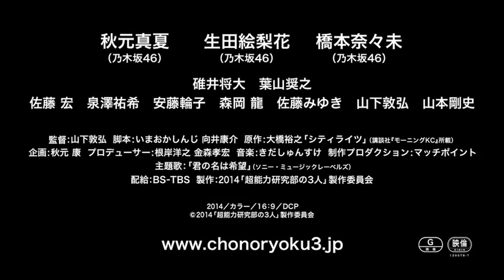乃木坂46の秋元真夏、生田絵梨花、橋本奈々未が初主演する映画『超能力研究部の３人』予告編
‹ストーリー›
　北石器山高校「超能力研究部」に所属する育子（生田絵梨花）、良子（秋元真夏）、あずみ（橋本奈々未）は、いわゆる「いけてない女子」で、日々超能力研究に勤んでいる。ある日、同級生の森（碓井将大）が易々とスプーンを曲げるのを目撃、なかば強引に入部させた。森には　人の心を読める超能力もあり、メンバーにはあっさりと「実は僕、宇宙人なんだ」と告白する。森君はきっと生まれた星に帰りたいんじゃないかなーと3人は勝手に決めつけ、高価なUFOマシーンを購入すべく無茶を重ねてゆく。果たしてUFOはこの町に舞い降りて来るのか・・？彼女たちはスプーンを曲げる事はできるのか・・？物語は3人のアイドルが山下監督の厳しい指導のもと「女優」へと脱皮する悪戦苦闘過程と巧みに二重写しされながら進んでゆく――。

キャスト：秋元真夏　生田絵梨花　橋本奈々未　碓井将大　葉山奨之　佐藤宏　泉澤祐希　安藤輪子　森岡龍　佐藤みゆき　山下敦弘　山本剛史
監督：山下敦弘
脚本：いまおかしんじ 向井康介
原作：大橋裕之「シティライツ」（講談社『モーニングKC』所蔵）
企画：秋元康
１２月６日（土）より全国ロードショー

▼関連リンク▼
【今抑えておくべき話題の女優・俳優・歌手など、エンタメ情報満載！】